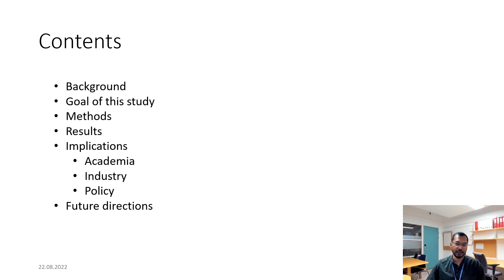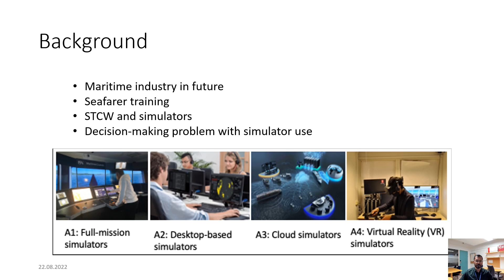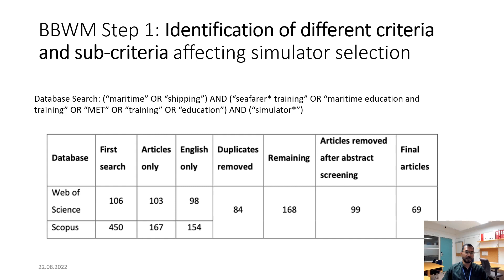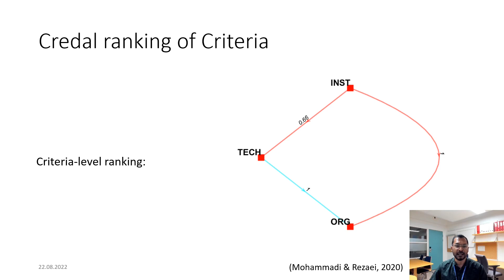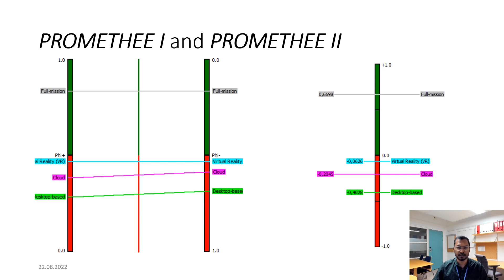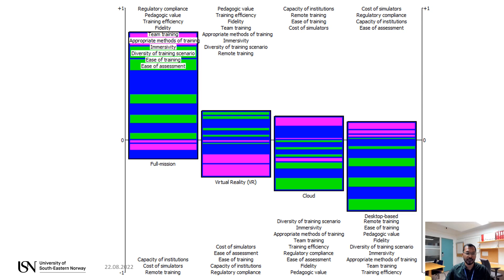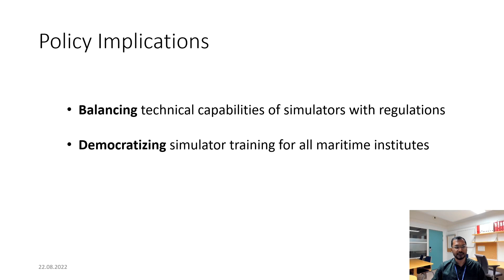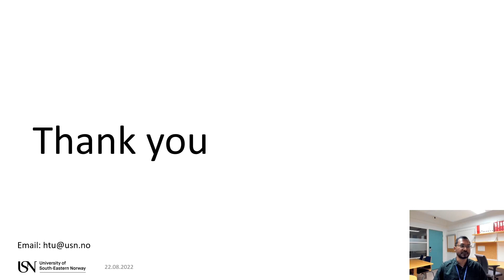Conference Paper | BWM-PROMETHEE hybrid MCDM in maritime simulator assessment | IAME 2022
An evaluation of maritime simulators from technical, instructional, and organizational perspectives: a hybrid multi-criteria decision-making approach || See published article